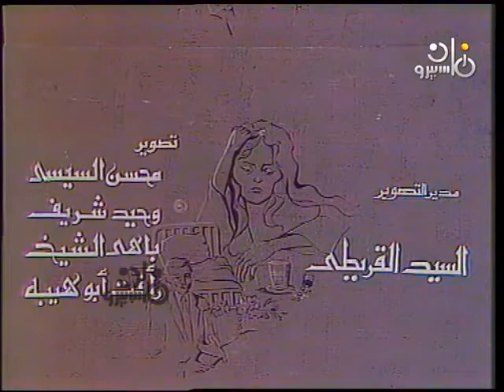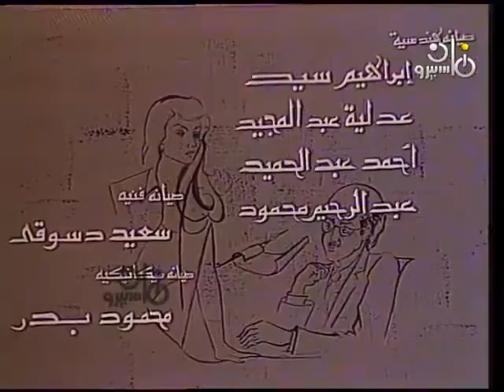مقدمة مسلسل الحرملك - على سعد (1983)